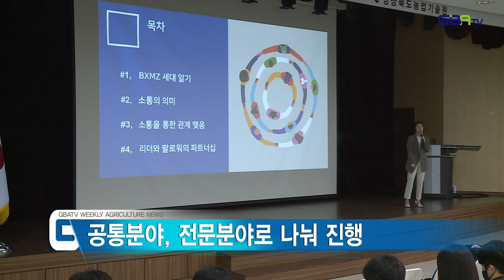[농업뉴스]새해농업인실용교육 도단위 현장강사교육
새해농업인실용교육을 담당할
시군 농촌지도직공무원 260여명을 대상으로
지난 24일과 25일 이틀간 현장강사교육 실시!!